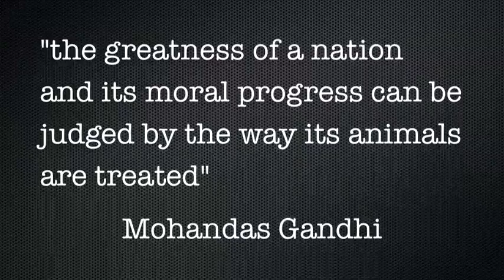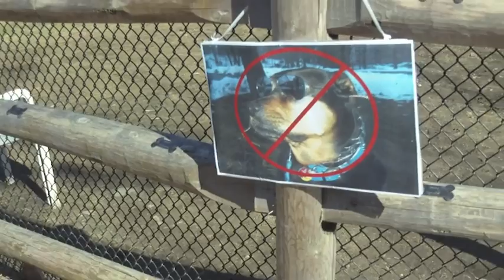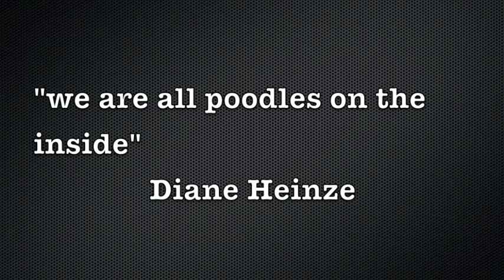Canine Discrimination - A Dogumentary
Carmine documents how certain dog breeds are discriminated against